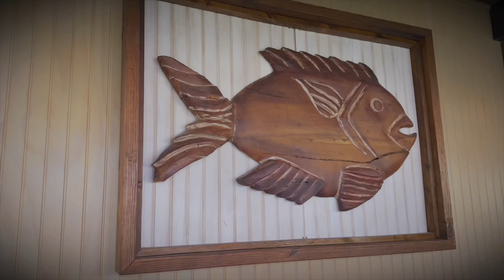VLOG# 5 SHOCKING THING HAPPEN AT MY WIFE BIRTHDAY DINNER!!!!!!